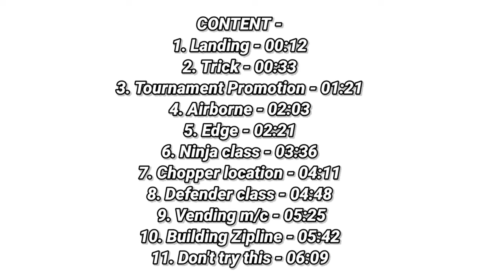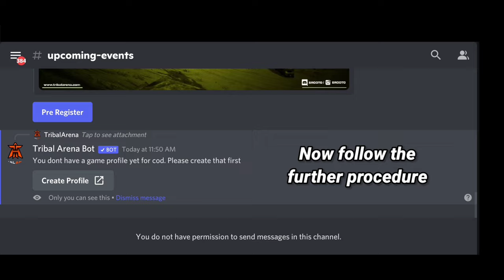10 NEW Things you Need to know as a Codm Battleroyale Player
10 NEW Things you Need to know as a Codm Battleroyale Player

Codmobile settings
Codm battleroyale myths
Codm settings

Graphics gameplay

CONTENT -
1. Landing - 00:12
2. Trick - 00:33
3. Tournament Promotion - 01:21
4. Airborne - 02:03
5. Edge - 02:21
6. Ninja class - 03:36
7. Chopper location - 04:11
8. Defender class - 04:48
 9. Vending m/c - 05:25
10. Building Zipline - 05:42
11. Don't try this - 06:09